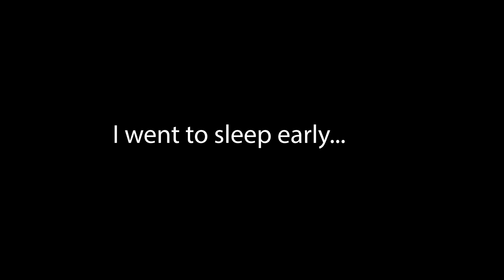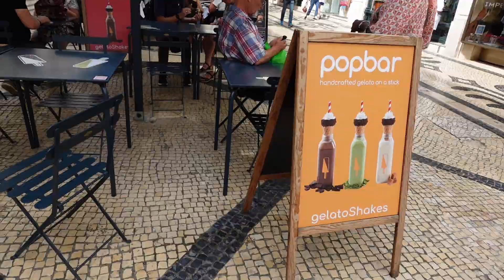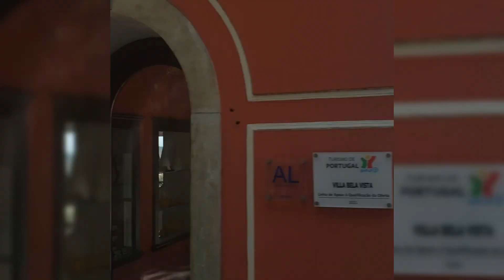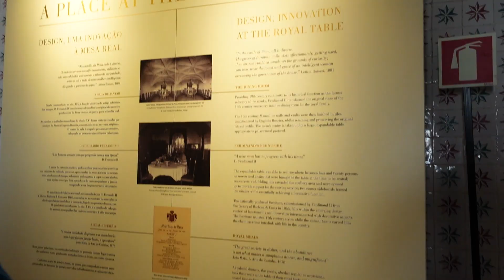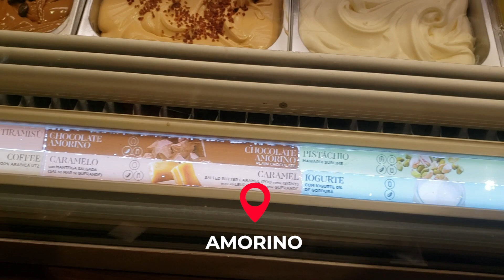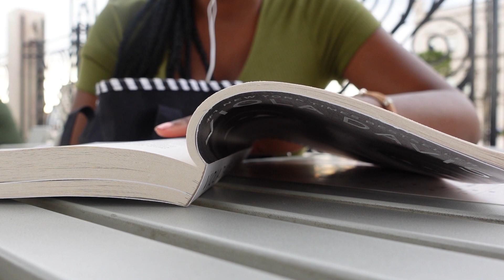First Solo Trip to Lisbon Part 1: Anxiety, Sintra & Tours!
Hi Everybody,
I completed my very first solo trip this year and I am so excited to show you my experience. Please enjoy the first part of my solo adventure to Lisbon, Portugal.